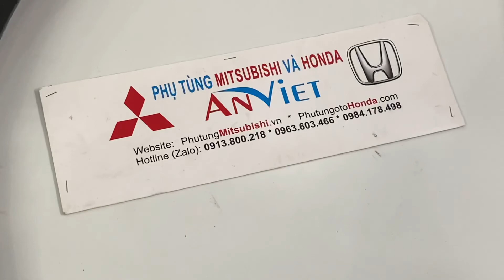Lồng quạt két nước xe Mitsubishi Triton và Pajero Sport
Lồng quạt két nước là chi tiết phụ tùng không thể thiếu trong hệ thống xe ô tô.
• Lồng quạt két nước hay còn được gọi là lồng quạt.
• Chất liệu: được làm bằng nhựa, có độ bền cao.
• Là chi tiết cấu tạo nên quạt gió động cơ của hệ thống làm mát, được kết cấu bên ngoài thành khung nhựa bên trong là cánh quạt giúp bảo vệ cánh quạt đồng thời duy trì lượng gió làm mát cho động cơ. Ngoài ra nó còn có tác dụng giúp cố định lắp đặt cánh quạt két nước và dàn nóng của xe.
• Nhà sản xuất: Mitsubishi motor.
• Được nhập khẩu và phân phối bởi: Phụ tùng mitsubishi An Việt - phutungmitsubishi.vn